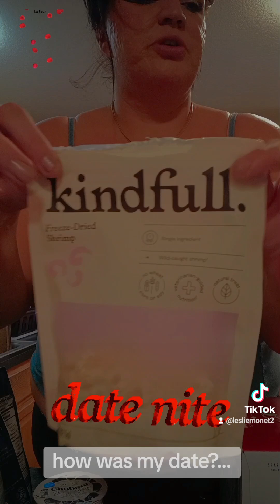how was fart girls date? السلام عليكم